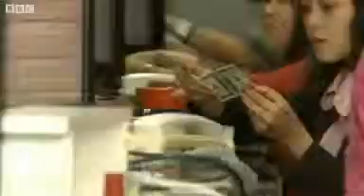Can the slide in Indonesia's currency be halted?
Indonesia's central bank has called for an emergency meeting later on Thursday.

Many analysts are expecting Bank Indonesia to raise its key lending rate, to help shore up its weak currency.

The rupiah is now hovering at a four-year low against the US dollar and has become one of worst performing currencies in Asia.

Not too long ago Indonesia's economy was one of the region's rising stars. Karishma Vaswani reports from Jakarta on what's going wrong.